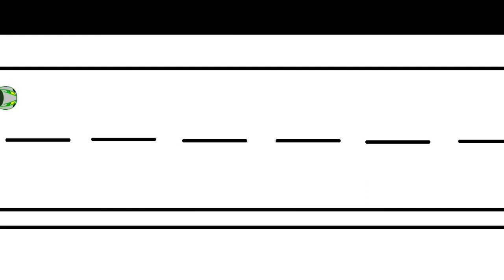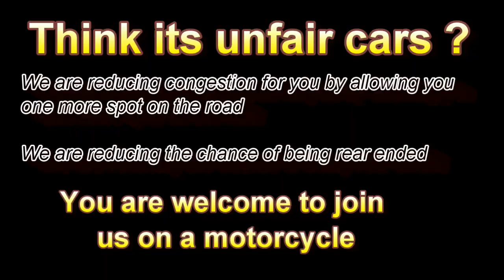Filtering is now legal in QLD - 1st Feb 2015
for their donated footage.